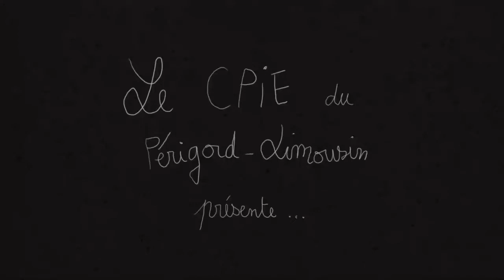Film d'animation pour enfants sur l'écologie et la biodiversité / Un carré pour la Biodiversité.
Commentaire du film : Un carré pour la Biodiversité
Une adorable petite fille dans un décor plein de poésie pour aborder avec vos enfants ou élèves le thème de l'écologie et de la protection de l'environnement. Un très beau support éducatif.